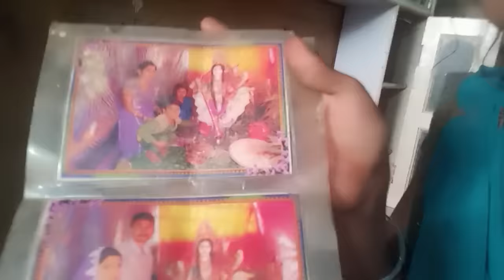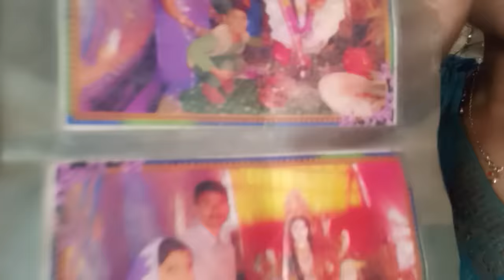आज मैं अपने मायके पापा के पास आई मिलने 🥰😃suman suraj sangam❤